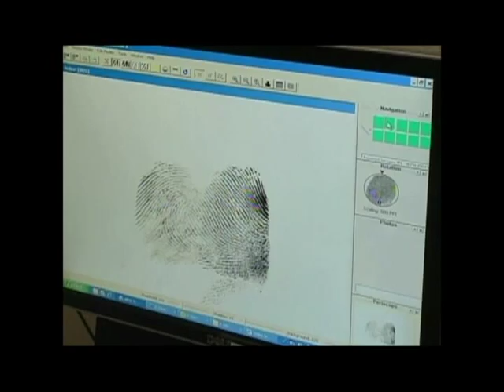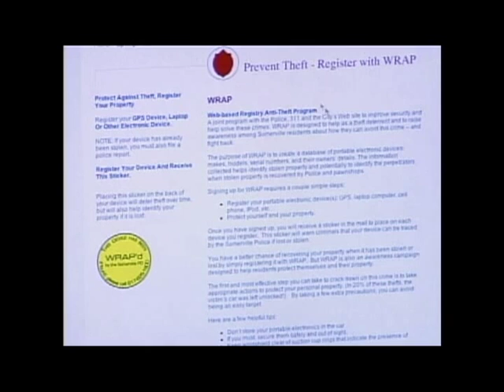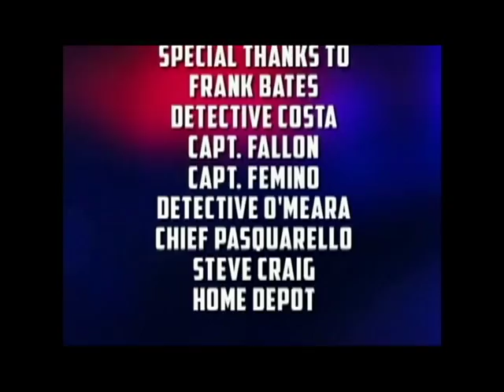Hard Target - Protecting Yourself, Your Family and Your Property from Thieves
Hard Target - Protecting Yourself, Your Family and Your Property from Thieves. By the Somerville Police Department and Somerville City Cable.